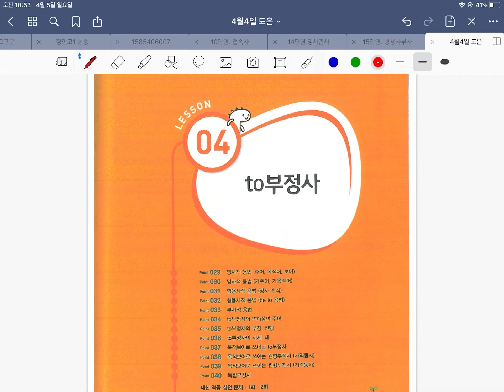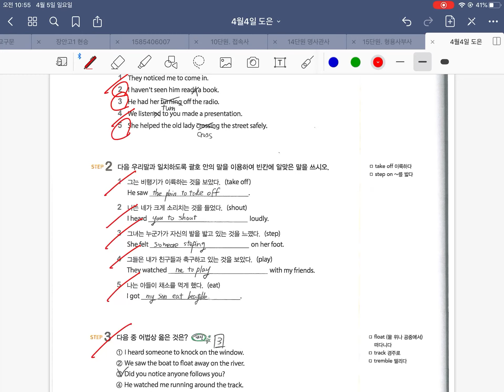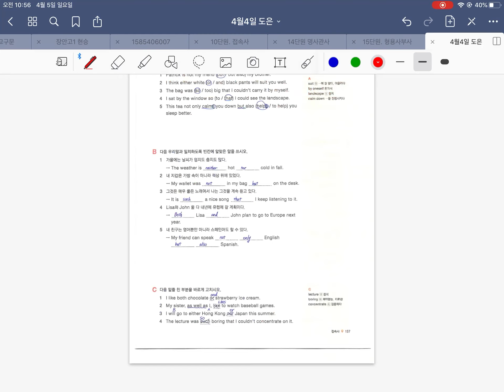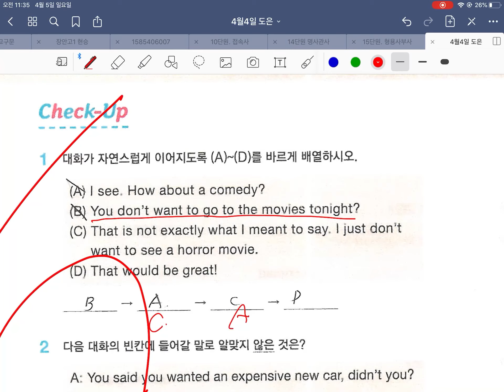4월4일 도은풀이